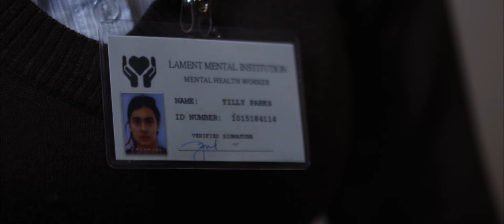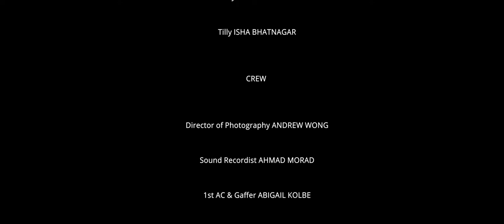An Ordinary Picnic Date - Vincent Gabriel 20013661